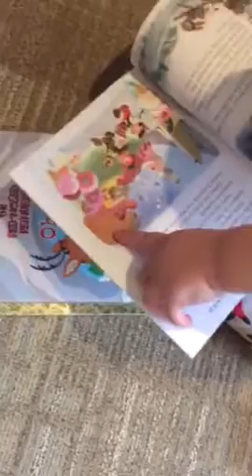Rudolph the red nose reindeer